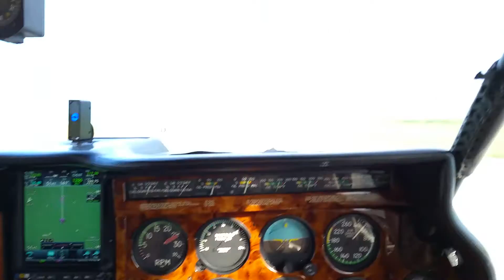Taking off in a Piper Aztec F from airglades airport